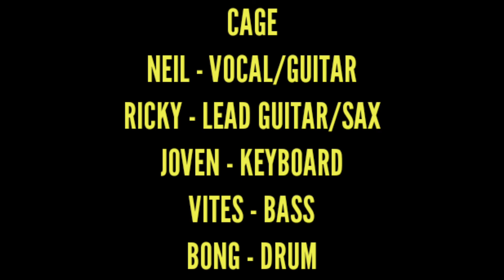KISS ON MY LIST - CAGE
Cragen's Bar
Makati City